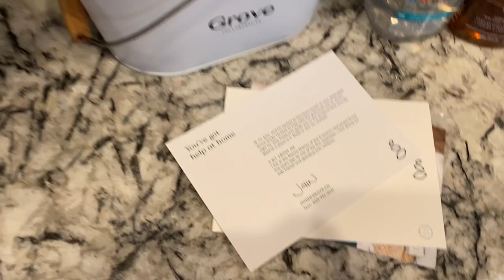VLOG | MY WORST EXPERIENCE AT THE NAIL SALON | My 1ST GROVE BOX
Hi loves! I hope you guys are all having a wonderful 2020 so far! 💗 Xoxo

Here are the links so you can be as obsessed with Grove as I am! 😘 You also will get lots of free goodies!

Link: Shop Grove Rooted Today! Receive a 5-piece Rooted & Grove Collaborative gift set for FREE with your 1st purchase of $20+